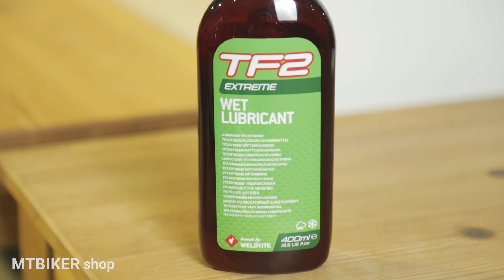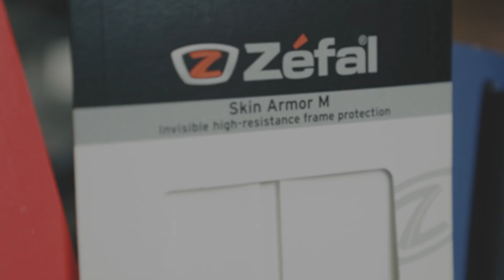Ako pripraviť bike na jazdenie v zimnom počasí?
Nie je nad to, keď si vieme jazdu na bicykli užívať celoročne. No jazdenie v zimných podmienkach so sebou prináša špecifické podmienky. Sú to hlavne nízke teploty, voda alebo blato.

Zimné podmienky nemajú zrovna priaznivý vplyv na náš bicykel, a preto je dobré sa mu patrične povenovať a bicykel na zimu riadne pripraviť. V našom videu si ukážeme zopár tipov a trikov, ako jednoducho pripravíme bicykel na jazdenie aj v nepriaznivom zimnom počasí, pozrieme sa na servisné úkony a ochranu bicykla, nezabudneme ani na bezpečnosť cyklistu.